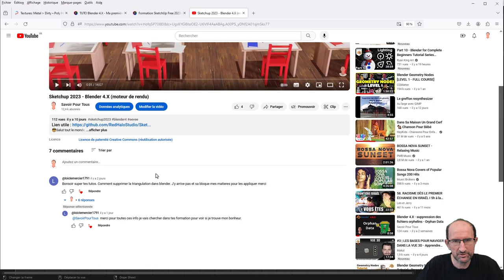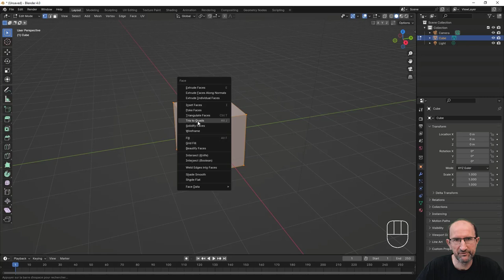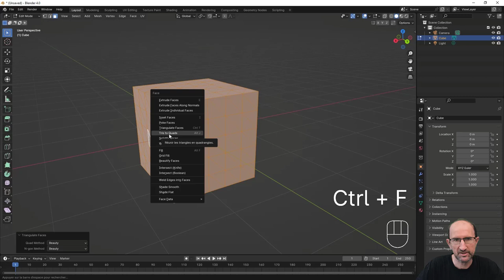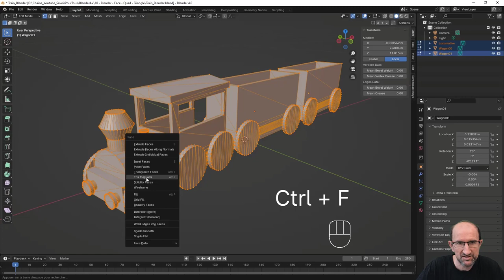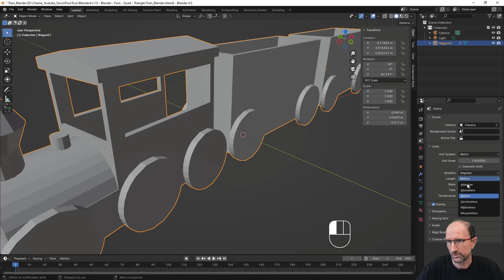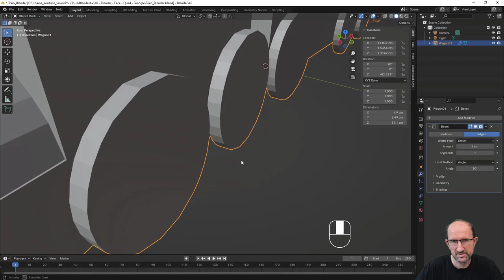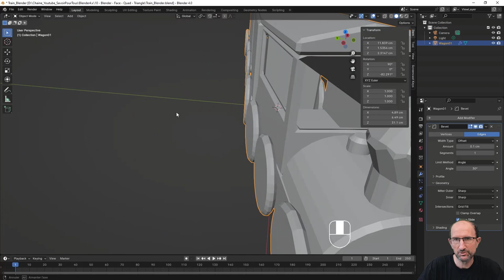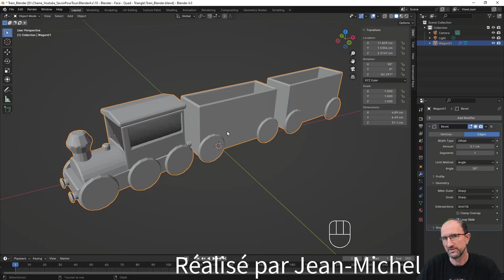Blender 4.X - Nettoyage - Suppression - Quad - Triangles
Comme demandé par un abonné(e), j'ai fait en sorte de répondre à la personne afin d'expliquer comment commencer à nettoyer un modèle pour impression 3D par la suite,